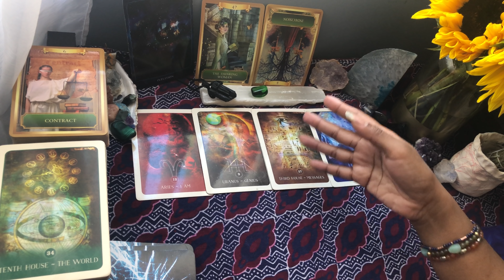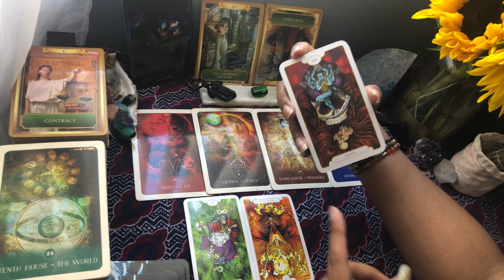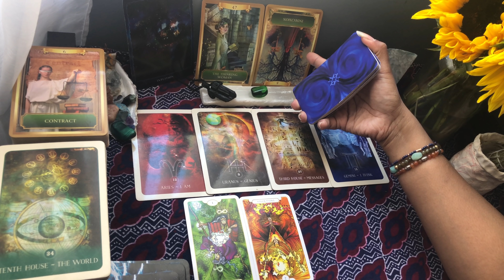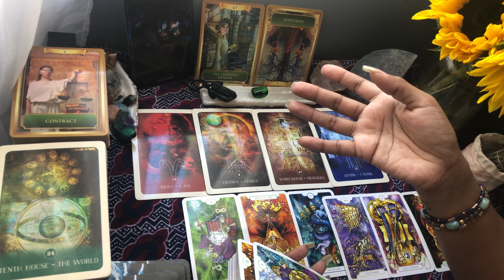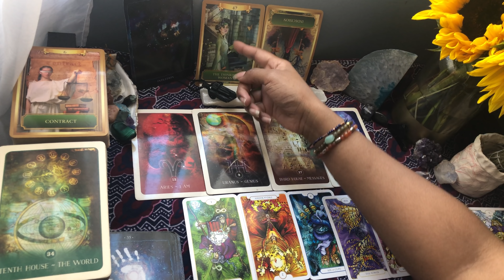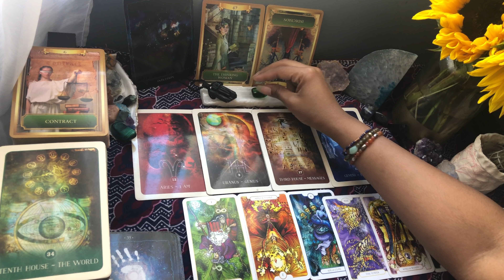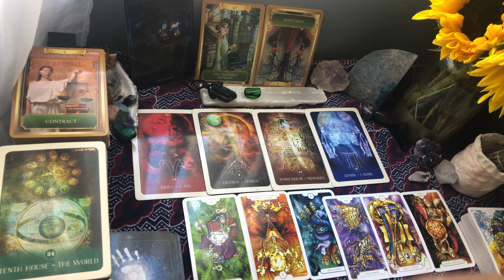AQUARIUS ♒️ “REALLY!? LOL👌🏽DECISION MADE✅✌🏽YOU REMIND ME OF THE BABE, THE BABE W THE TOWER”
If the title speaks to you, this message is for you.
General message -- Sun, Moon, ASC/DSC, Venus, Mars, Nodes. Some messages may or may not resonate with everyone. Take what applies and leave what doesn't. Check all signs in your chart for additional info.
Send all information along with payment, DOB and 2 questions to email above. Birth time and birth location needed for birth chart readings. Birth time is especially important for accuracy.

***May even be for one person, as long as that person gets the message! These readings are based on fluid, collective energy but may be past, present or future; scenario roles can vary. One single incident or shift in perspective can change the outcome of what is shown. In no way should you use tarot over your own discernment. KR XYZ holds no legal responsibility for decisions made based off of any reading.